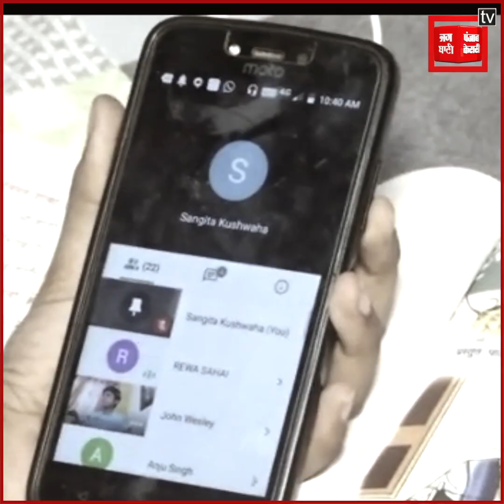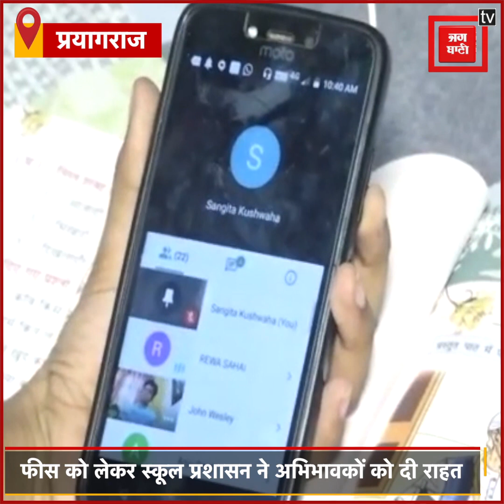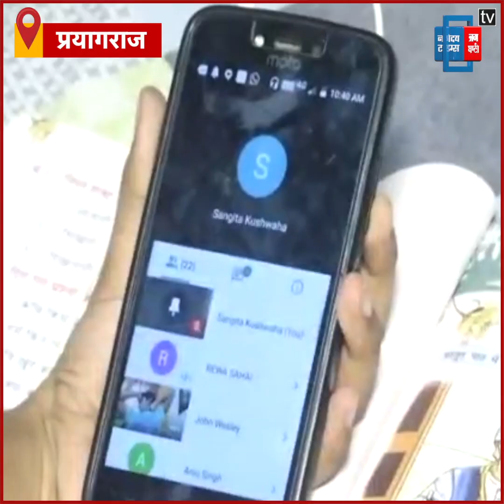अनलॉक 2 में स्कूल प्रशासन ने दी अभीभावकों को राहत, कहा- सहूलियत के हिसाब से जमा करें फीस